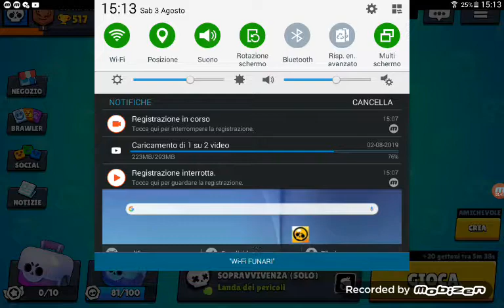Partite a caso da solo